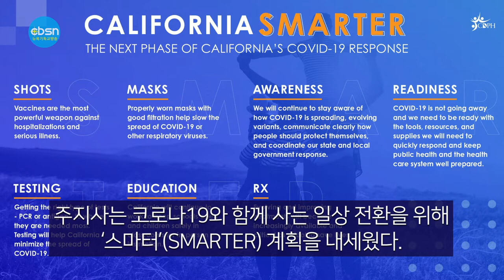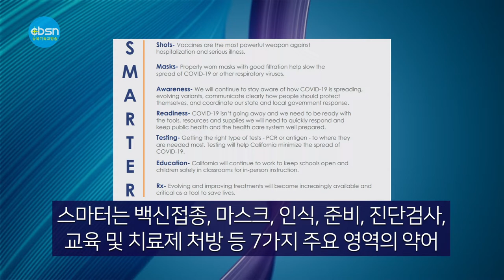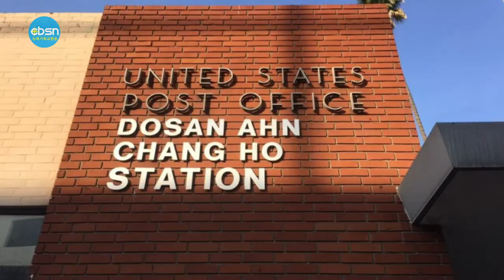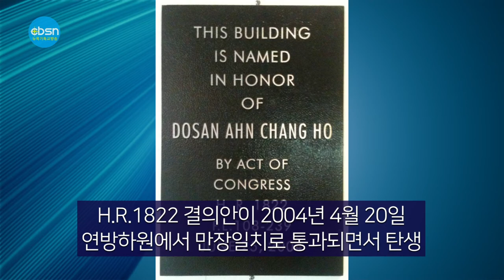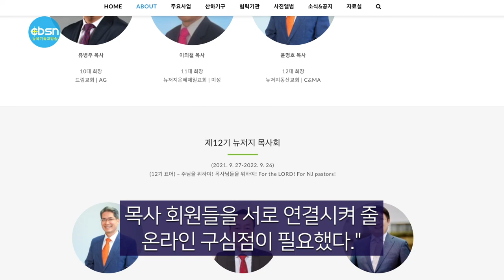뉴욕기독교방송종합뉴스 2022년 2월 18일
(주요뉴스)

CA, 코로나 ‘엔데믹’(주기적 유행병) 전환
새차 구입 하늘의 별따기
타운내 ‘도산 우체국’ 결국 문 닫아
뉴저지 한인목사회 홈페이지 오픈

(기사본문)

▲ 캘리포니아 주정부가 17일 전국 최초로 코로나19 비상사태를 ‘엔데믹’(주기적 유행)으로 전환하는 계획을 발표하며 이른바 ‘위드 코로나’ 일상 전환 정책에 시동을 걸었다.

개빈 뉴섬 주지사는 이날 이같은 계획을 공식 발표하며 “코로나19 바이러스가 지역사회에 여전히 존재하면서 주기적으로 유행하거나 풍토병처럼 굳어지게 되지만 면역력이 구축됨에 따라 통제가 가능해질 것”이라고 밝혔다.

뉴섬 주지사는 이날 바이러스 신종 변이의 갑작스러운 출현을 감시하는 주정부의 발병에 대한 예방 및 신속 대응을 강화해 코로나19와 함께 사는 일상 전환을 위해 ‘스마터’(SMARTER) 계획을 내세웠다. 스마터는 백신접종, 마스크, 인식, 준비, 진단검사, 교육 및 치료제 처방 등 7가지 주요 영역의 이니셜을 딴 약어이다.

캘리포니아주는 지난 16일 오미크론 확산 둔화로 실내 마스크 착용 의무화를 해제하면서 학교 내 마스크 착용 의무화를 오는 2월28일 종료한다고 발표했다. 뉴섬 주지사는 “엔데믹으로 전환한다고 해서 특정 조치가 내려지는 것은 아니다. 지난 2020년 3월 처음으로 자택 대피령을 내린 이후 발령된 수십 개의 행정 비상명령 역시 즉각적으로 해제되지는 않는다”고 밝혔다.

뉴섬 주지사가 내세운 ‘스마터’ 계획은 코로나19의 확산 양상과 변이 등을 추적하기 위해 도입한 ‘하수 감시’ 시스템으로 바이러스 잔해를 모니터링하고 마스크 착용을 의무화하지는 않지만 상황에 따라 마스크 착용이 권장될 것이라고 밝혔다.

가주 보건국장 마크 갈리 박사는 “더이상 업소 폐쇄나 기타 의무화 조치 등의 행정 명령을 내리지 않고 자율성을 보장하는 것이 목표”라며 “가주 정부는 올 가을까지 학생들이 백신 접종율을 높이도록 힘쓸 것”이라고 강조했다.

▲ “새차 구입 하늘의 별따기”… 딜러 오기 전 절반 팔려

차량용 반도체 칩 품귀 현상이 장기화되면서 미국에서 새차 사기가 점점 더 어려워지고 있다. 새차 수요의 급증에 비해 공급이 부족해지면서 권장소비자가격(MSRP) 이상으로 판매 가격이 형성되는가 하면 아직 자동차 판매 딜러십에 도착하지 않은 새차에 대해 미리 계약금을 지불하는 소위 ‘입도선매’ 현상까지 벌어지고 있다.

차량용 반도체 칩 품귀 현상은 올해까지도 지속될 것이라는 전망이 나오면서 미국에서 새차를 구입하는 일은 이제 ‘하늘의 별 따기’라는 말이 나올 정도다.

17일 뉴욕타임스(NYT)는 셰볼레, 포드, 토요타 등 글로벌 자동차 제조업체들의 새차들이 미국 내 자동차 판매 딜러십에 도착하기 전에 이미 예약 판매될 정도로 새차 매물 부족이 심각한 상황으로 치닫고 있다고 보도했다.

자동차 유통 체인인 ‘오토 네이션’에 따르면 새차의 50% 가량이 딜러십에 도착하기 90일 전에 이미 판매되고 있다. 소위 입도선매 상황은 중대형 고급 차량으로 갈수록 더 심해져 딜러십 도착 30일 전에 4대 중 3대가 선판매될 정도다. 사전 판매 방식은 새차에 대한 일정한 계약금을 사전에 지불한 뒤 새차가 도착하는 당일 바로 구매를 하는 조건이다.

새차 매물 부족 현상은 딜러십의 판매 방식을 바꾸어 놓고 있다. 예전 같으면 새차 매물로 딜러십 야외 매장을 가득 채운 뒤, 각종 할인 조건을 내세우면서 구매 욕구를 자극했지만 이제 상황은 반전되어 소비자권장가격에 웃돈을 얹어야 간신히 새차를 손에 넣을 수 있을 뿐 아니라 아직 딜러십 매장에 도착하지 않은 새차에 계약금을 걸어야 하는 상황으로 변했다.

새차의 입도선매 현상은 한인 자동차 판매업계에도 마찬가지다. 한인 딜러십도 고객이 원하는 차종에 대한 구매 예정자의 명단을 작성하고 입고 당일 대금 결제를 완료하는 조건으로 운영하고 있다.

새차 매물이 부족해지면서 가격이 급등해지자 리스 자동차를 반납하지 않고 그대로 구매하는 ‘리스 바이아웃’을 선택하는 한인들도 급증하고 있다.

LA 한인타운 6가와 하버드 블러버드 코너에 위치한 ‘도산 안창호 우체국’이 문을 닫았다.

미국 내 최초로 한인의 명칭을 딴 연방 정부 소유 건물이었던 ‘도산 안창호 우체국’은 재개발 계획에 따라 철거를 위해 영구 폐쇄됐으며, 우체국은 추후 다른 장소로 이전할 것으로 알려져 한인들의 아쉬움을 자아내고 있다.

17일 현재 도산 안창호 우체국의 문은 굳게 닫혀 있고, 더 이상 운영을 하지 않는다는 알림과 함께 철거 예정이라는 안내문이 붙어 있다. 지난 11일 오후 5시30분까지의 운영을 마지막으로 공식적으로 문을 닫은 이 우체국 건물은 향후 철거된 뒤 이 부지에 호텔과 아파트를 포함한 10층짜리 주상복합 건물로 재개발 될 예정이다.

‘도산 안창호 우체국’은 지난 2003년 당시 한인타운을 관할하던 다이앤 왓슨 연방하원의원(33지구·민주) 사무실에서 작성해 제출한 H.R.1822 결의안이 2004년 4월 20일 연방하원에서 만장일치로 통과되면서 탄생했다. 당시 통과된 해당 결의안은 당시 한인타운 6가와 하버드에 위치하고 있던 샌포드 우체국의 이름을 ‘도산 안창호 우체국’으로 개명하는 내용이 골자였다.

이 결의안의 통과 소식은 당시 이민 100주년을 맞은 한인사회에 희소식이 되며 ‘도산 안창호 우체국’은 한인들 사이에서의 자랑거리가 됐다. 당시 명칭 변경은 미주 한인 이민 100주년을 기념하고 한인 이민자들이 미국사회에 기여한 공로를 기념하기 위해 추진됐고, 우체국 내부에는 도산의 초상화 및 역사가 전시됐다.

현재 연방 우정국은 이로 인해 문을 닫은 도산 안창호 우체국이 이전할 다른 장소를 물색 중이다. 우정국은 지난 2018년 도산 안창호 우체국 시설 이전 관련 공청회를 열기도 했다. 당시 우정국 측은 “우체국 장소를 옮기더라도 도산 안창호 우체국 명칭을 그대로 사용할 것”이라는 입장을 밝혔다.

▲ 제12회기 뉴저지한인목사회(회장 윤명호목사)가 인터넷 홈페이지를 오픈했다.

회장 윤명호 목사는 이와 관련, “뉴저지에 있는 선교단체 및 기관들이 목사회와 연결될 창구가 필요했고 목사 회원들을 서로 연결시켜 줄 온라인 구심점이 필요했다."며 "홈페이지가 뉴저지목사회의 역사가 연결되고 계승될 수 있는 기록물 보관소의 역할을 할 수 있게 되었다”고 설명했다.

윤 목사는 "새로 개설된 목사회 홈페이지를 통해 더욱 더 활발한 사역과 섬김이 이루어질 것을 기대하며 온라인 소통에 더욱 더 힘을 쏟는 목사회가 되겠다”고 밝혔다.

홈페이지는 목사회의 역사와 소개, 주요사업 안내, 산하기구와 협력기관의 정보, 그리고 사진과 공지사항을 통한 홍보로 이루어져 있다.